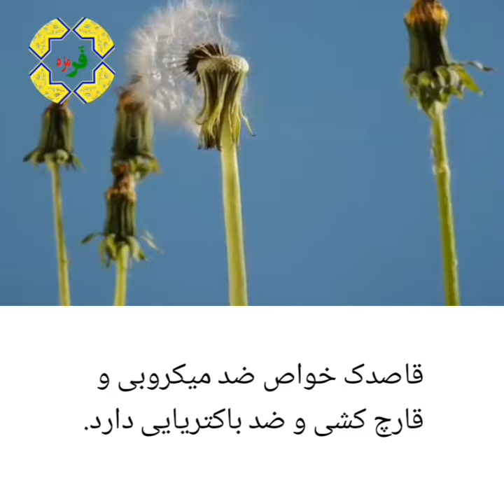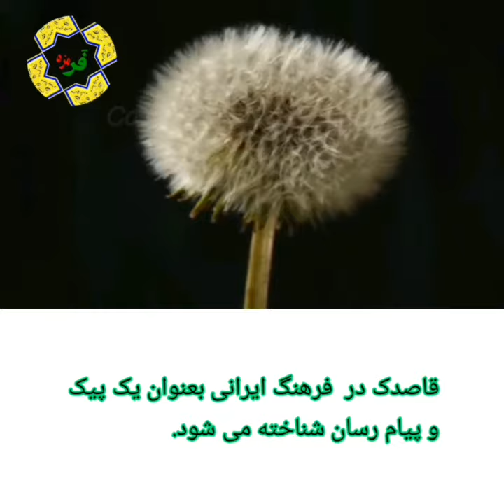گیاه قاصدک . Planta de diente de leon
گیاه قاصدک
این گیاه از دسته کاسنی ها بشمار می آید.
آیا میدانید که قاصدک چه فواید درمانی دارد.
گیاه قاصدک منبعی غنی از ویتامین  A هست که در نتیجه برای تقویت بینایی، بهبود عملکرد سیستم عصبی و شادابی
 پوست موثر است.
قاصدک حاوی مقادیری از ویتامین K ، ویتامین سی و کلسیم است که برای استخوان ها مفید واقع میشود.
درمان کننده ی کم خونی است و با آن مقابله میکند چرا که سرشار از آهن، ویتامین و پروتئین است.
گیاه قاصدک با افزایش انسولین  به افراددیابتی کمک میکند.
بیماریهای کبدی و صفراوی از جمله مواردی است که قاصدک در درمان آن ها موثر است.
گیاه قاصدک ادرار آور و سنگ شکن است.
قاصدک خواص ضد میکروبی و قارچ کش دارد.

Planta de diente de leon
El diente de león es una planta de achicoria.
¿Conoces los beneficios del diente de león para nuestra salud?

El diente de león es una rica fuente de vitamina A. Como resultado, para mejorar la visión,
Mejora la función y la vitalidad del sistema nervioso. La piel es eficaz.
El diente de león contiene cantidades de vitamina K, La vitamina C y el calcio son para
Los huesos son útiles.
Cura la anemia y con ella Resiste porque es rico en hierro, Vitaminas y Proteínas.
Planta de diente de león con aumento de insulina para individuos.La diabetes ayuda.
Incluyendo enfermedades hepáticas y biliares
Casos de diente de león en tratamiento.
Son efectivos.
El diente de león es un diurético y triturador.
El diente de león tiene propiedades antimicrobianas y fungicidas.
Farmazeh.ir